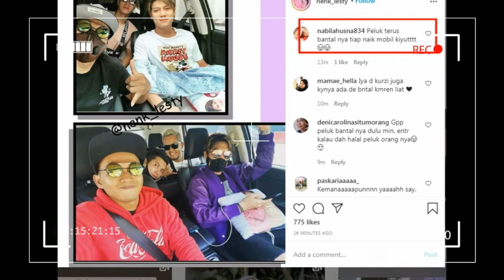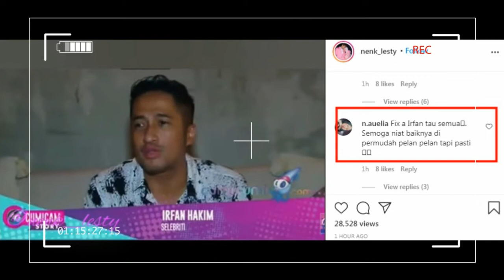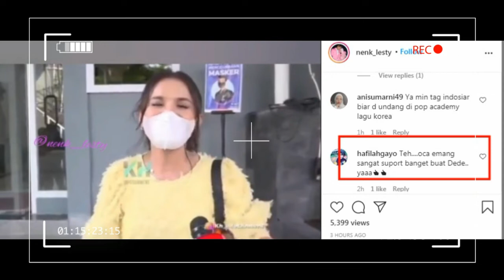3 kabar dari leslar satu kabar spesial di bulan april mendatang bakal ada kejutan untuk leslar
3 kabar dari leslar satu kabar spesial di bulan april mendatang bakal ada kejutan untuk leslar